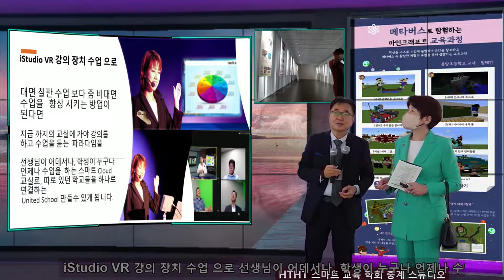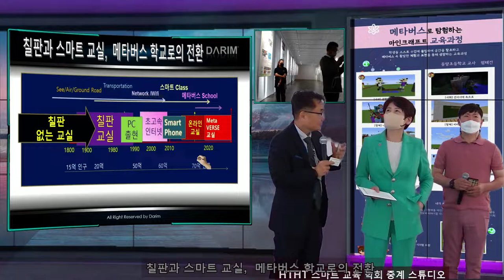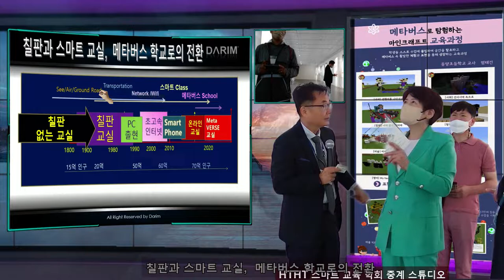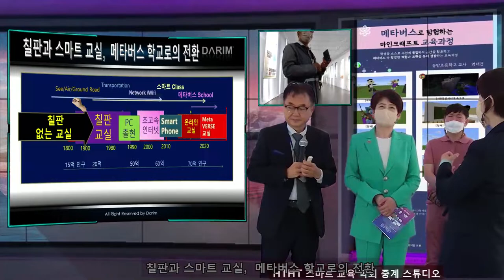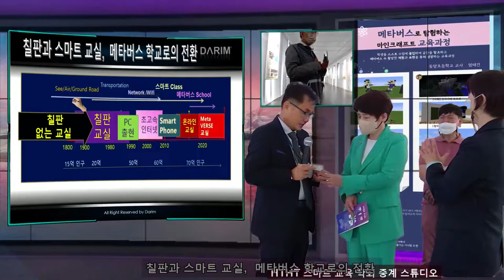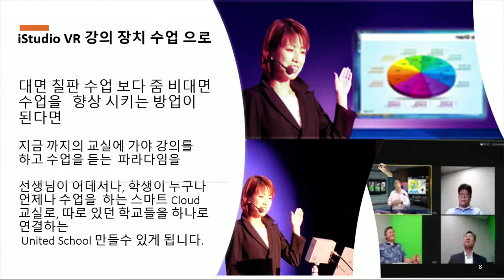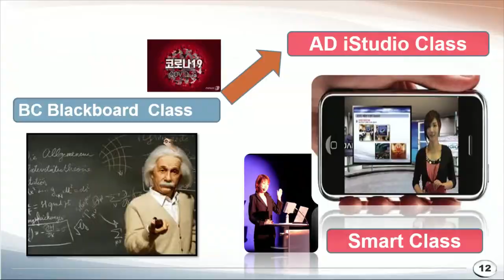대구 강교육감님 HTHT 스마트교육의 HT HT 협의학회 격려사말씀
HTHT 컨퍼런스, High Touch 의 교육을 HighTech으로 가능할수 있는 스마트교육학회의 노력에 대한 격려사